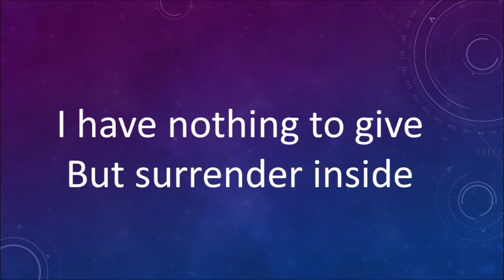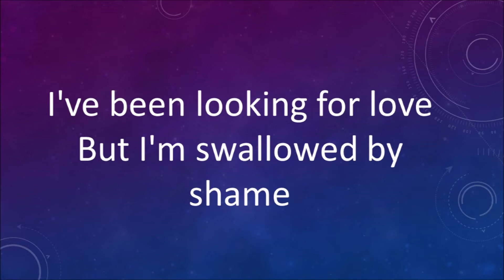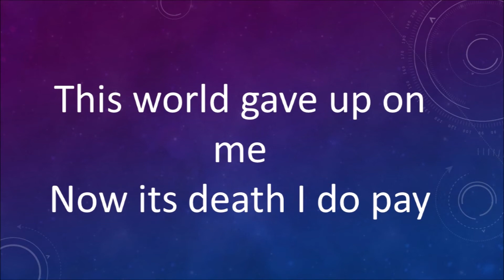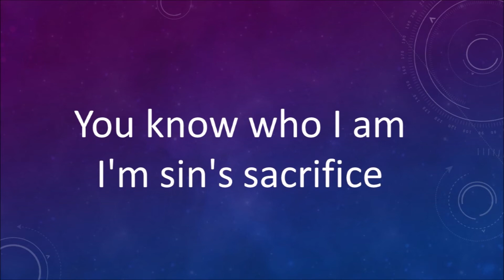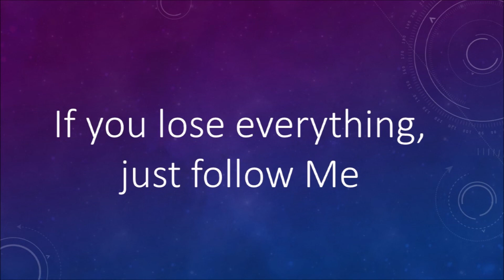Follow Me Casting Crowns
Lyric video for Alive@Five